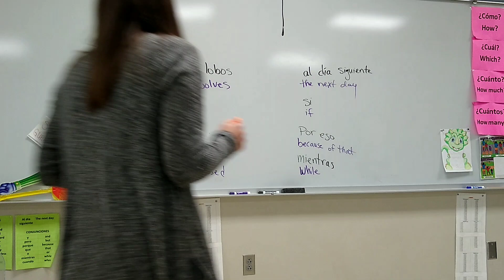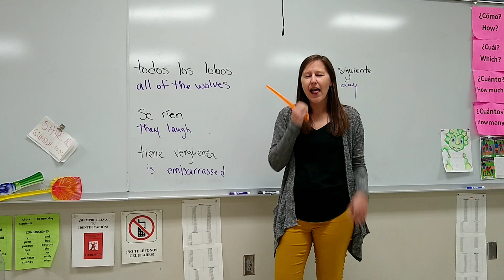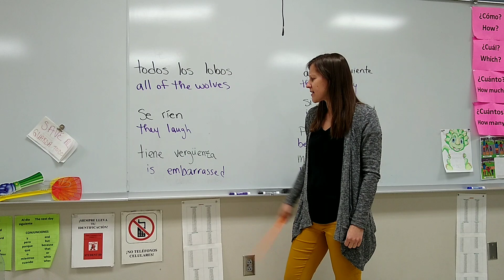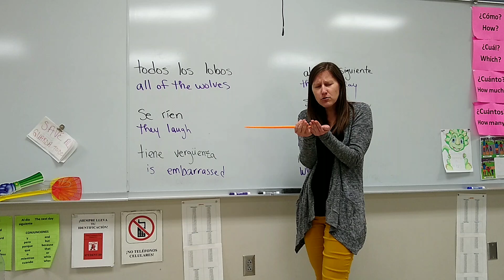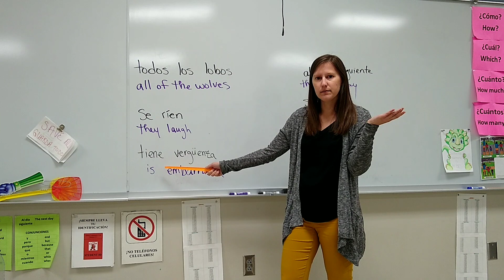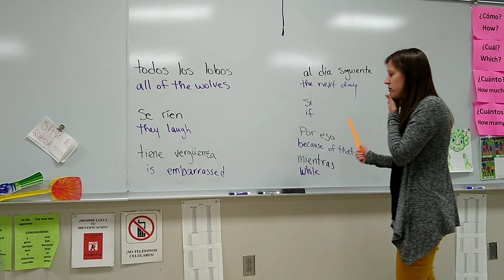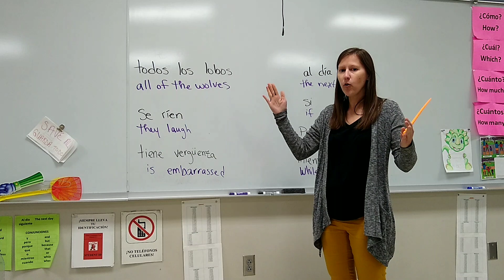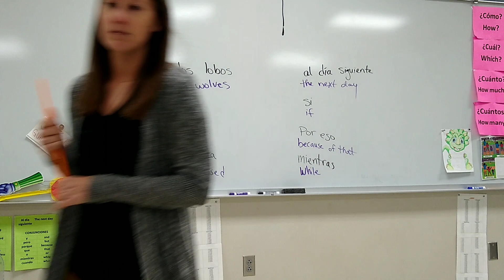Unidad 3,3 A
Story for Unit 3.3A